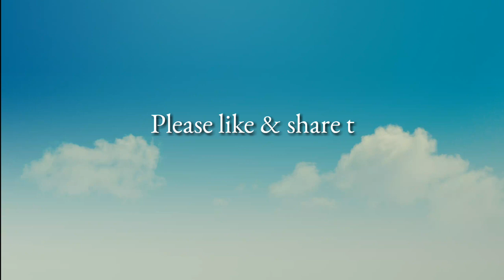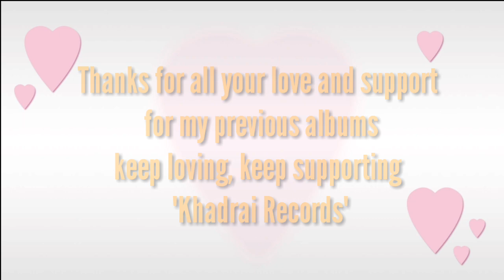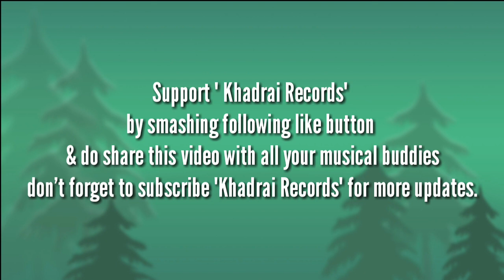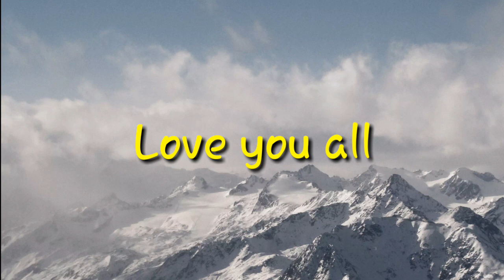Bichhuwa || new pahadi audio video by Deep Khadrai || Khadrai Records.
"Khadrai Records" presents New soft pahadi love song in the melodious voice of Deep Khadrai.
Album:- Sangam
Song :- Bichhuwa
Singer :- Deep Khadrai
Special thanks :- Akash 'akki'
edited at edited57 studios

Listen more :-

👉ATTENTION❗
All the credits & rights are reserved with Khadrai Records & team, if any one found to re upload the song or other content same as our content, will be liable for copyright claim.